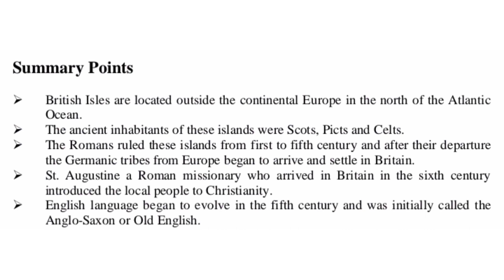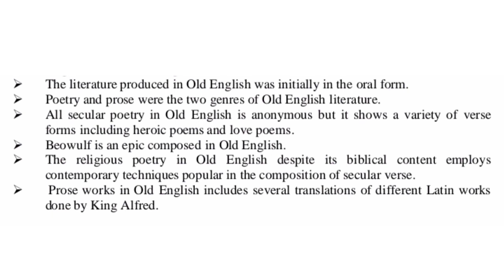History of Old English Literature in Urdu/Hindi